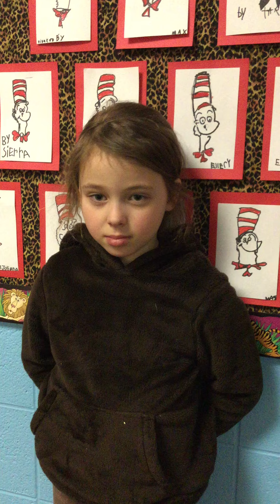CCSD102 Juliana Spring Conference Video